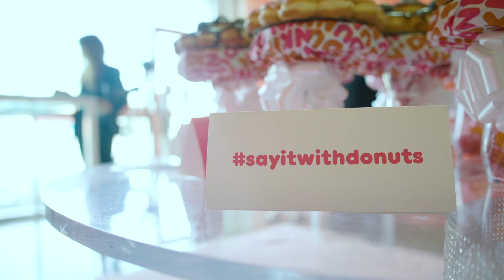Dunkin Wedding with Any Grammer in Las Vegas